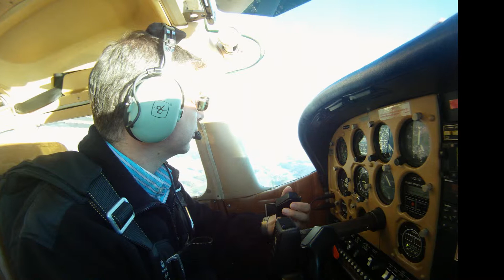Sprung mit Rolf, Markus und Kurt -21.10.10 in Speck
2000er Kalt aber schön